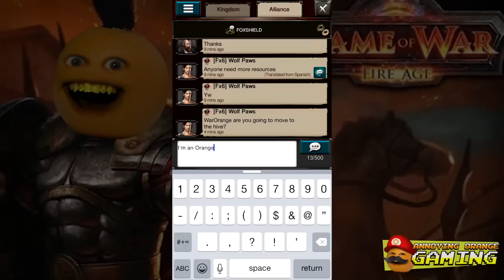Annoying Orange plays Game of War!